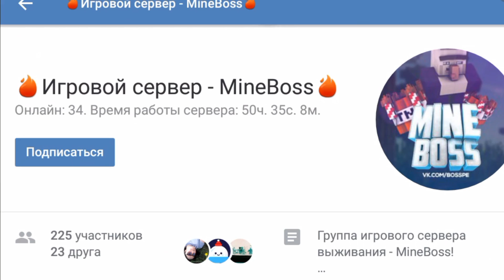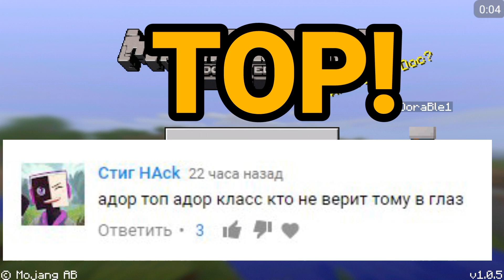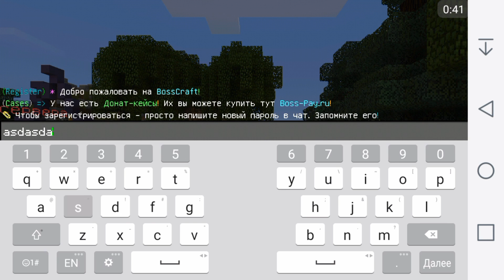ВЫЖИВАНИЕ в Minecraft PE 1.0.5〡Построил ДОМ на ТОПОВОМ сервере Для Minecraft PE 1.0.5-1.0.9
★★★ Сервер «BossCraft» ⤵★★★
⛏ iP: BossCraft.ru ⛏
💥 PORT: 19132 💥